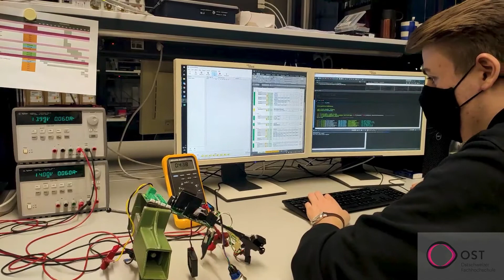Eurobot 2021 "Sail the World" - Subteam 1 Studienarbeit 2021 | OST Elektrotechnik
Hier stellen wir Ihnen eine ausgewählte Studienarbeit vor, die 2021 im Studiengang Elektrotechnik angefertigt wurde.

Einleitung: Die OST - Ostschweizer Fachhochschule führt die langjährige Tradition der HSR fort, indem sie weiterhin am internationalen Eurobot-Wettbewerb teilnehmen wird. Durch ein vierköpfiges Team aus Elektrotechnikstudierenden lebt diese Tradition dieses Jahr weiter. Das anspruchsvolle Projekt beschäftigt die beteiligten Studierenden über zwei Semester. Während der Studienarbeit im Herbstsemester liegt der Fokus auf der Erarbeitung einer stabilen technischen Basis, welche in der Bachelorarbeit für die Roboter verwendet und weiter umgesetzt werden kann. Dazu gehört unter anderem auch, einen ausreichenden mechanischen Aufbau zu konzipieren und später umzusetzen.
Ziel der Arbeit: Das Ziel der vorliegenden Studienarbeit ist die Entwicklung des neuen Powermoduls sowie die Inbetriebnahme, Ergänzung und Integration verschiedener bestehender Systemmodule.
Die Hauptaufgabe des "Smart Powermoduls" (SPM21) ist es, eine zuverlässige universelle Stromversorgung für die Roboter sicherzustellen. Das SPM21 lässt sich über den CAN-Bus flexibel steuern und überwachen. Dafür besitzt das SPM21 an jedem schaltbaren Leistungsausgang eine Strom- und Spannungsmessung. Weiter verfügt das Modul über eine Temperaturmessung und automatische Lüftersteuerung. Bei der Inbetriebnahme, Ergänzung und Integration von Systemmodulen geht es primär darum, die teilweise existierenden Komponenten zuverlässig ansteuern zu können. Dies beinhaltet unter anderem die Möglichkeit, über ein Webinterface dem
Roboter einfache Steuerbefehle geben zu können sowie Systemzustände und LogDaten abzurufen. Zusätzlich soll für die zwei Roboter eine genügende Mechanik konzipiert und gebaut werden, welche die vom Wettkampf geforderten Aufgaben erfüllen kann.
Ergebnis: Das SPM21 wurde nach der erfolgreichen Umsetzung des Layouts und der Bestellung der Prints blockweise in Betrieb genommen. Parallel wurde die Firmware anfangs auf einem Evaluation Board entwickelt und später auf den finalen Mikrocontroller portiert und erfolgreich verifiziert. Während der Inbetriebnahme der Hard- und Firmware wurden noch zwei kleinere Fehler im Layout festgestellt, welche auf dem Schema sowie im Layout korrigiert wurden. Als Resultat kann nun ein
Powermodul präsentiert werden, welches alle wesentlichen technischen Anforderungen erfüllt. Die Umsetzung des CAN-Interfaces sowie die Möglichkeit zur vollen Systemintegration ist noch nicht abgeschlossen, wird aber bis zur Bachelorarbeit ebenfalls vorliegen. Die Inbetriebnahme der bestehenden Hardware war anfangs mit Herausforderungen verbunden. Zum Schluss kann eine funktionierende Kommunikation vom Webinterface über das WLAN Modul zum Hauptcontroller und bis hin zu den Aktoren gezeigt werden. Somit besteht eine gute Basis für die anschliessende Bachelorarbeit. Bei der Mechanik hat das Team entschieden, zwei Roboter zu bauen, welche für die
jeweiligen Aufgaben zugeschnitten sind. Die Mechanik besteht zurzeit jedoch noch mehrheitlich aus Konzeptüberlegungen.